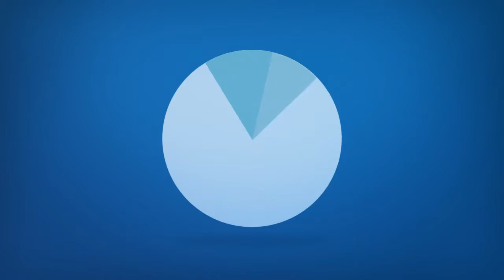Florence Lake Coloring Book